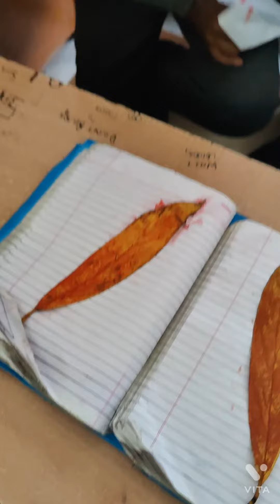it's about how I entertain to the students and make them interest in their study🤗